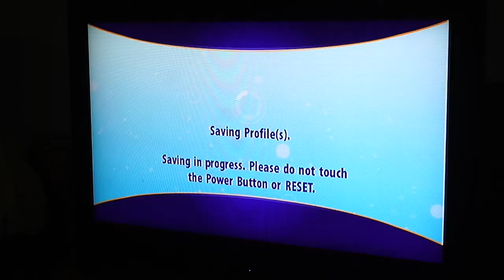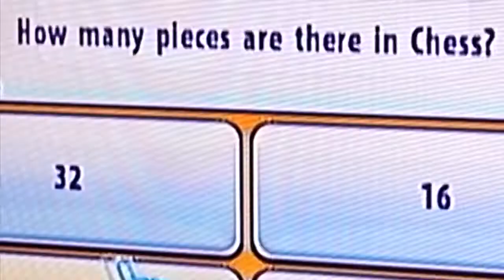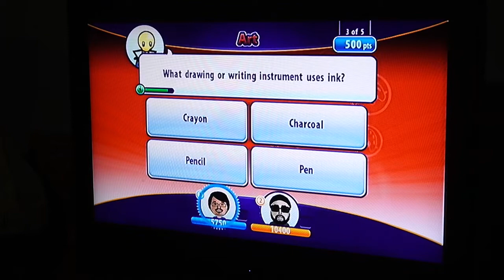Making myself look dumb playing a garage sale game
I've tried to upload this video more than once now, but the previous file refused to upload for some reason. So I decided to downgrade the video quality slightly so the file is smaller. So that's why the video is in 720p and not 1080p, this won't be how most of my videos are. This video has been sitting on one of my sd cards for over 2 months now. I mentioned in a video I uploaded in May called "Finding Mii" that I couldn't use my computer so I couldn't edit my videos regularly anymore, but I recently got a new computer, a MacBook Air. So I'm back to editing my videos, and I can edit them a lot better because this computer isn't a potato. I also boosted the audio levels a little to much so I'm going to do better on that in the future.